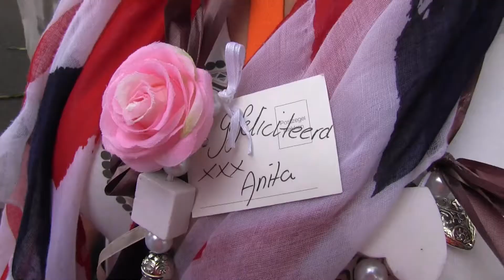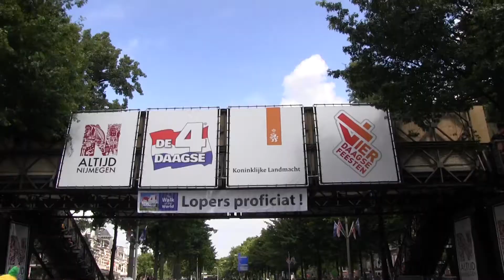Nijmeegse 2012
Nijmeegse vierdaagse 2012